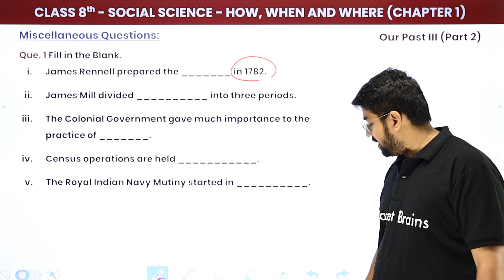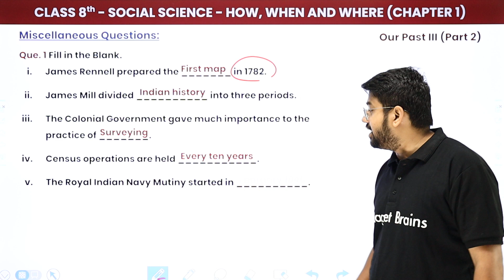How, When And Where - Miscellaneous Questions | Class 8 History Chapter 1 | CBSE 2024-25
✔️ Class: 8th
✔️ Subject: History
✔️ Chapter:  How, When And Where
✔️ Topic Name: Miscellaneous Questions
✔️ Topics Covered In This Video(By Abhinav Sir): In this class 8 history video, we will dive into the Miscellaneous Questions  within Chapter 1 - "How, When And Where". We will explore the key concepts, theories, and practical applications related to this chapter. By the end of this video, you will have a thorough understanding of the fundamental principles discussed in chapter number of the class 8 history curriculum.
00:00 Introduction
00:32 Question - Fill the Blanks
01:27 Question - Match the Columns
01:55 Website Overview

how, when and where class 8
how, when and where class 8 question answer
how when and where
how when and where questions
how when and where miscellaneous questions with answers
how when and where miscellaneous questions
miscellaneous questions and answers
miscellaneous questions